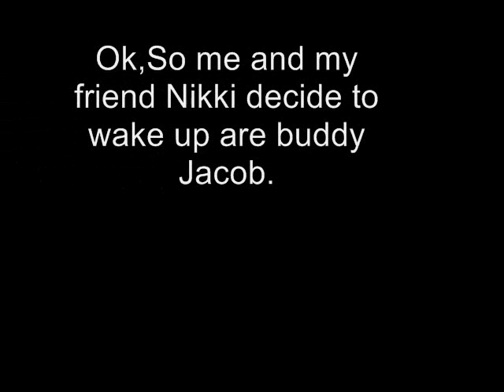Cheesy Wake Up Call.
Sorry for there being no Audio for the first half of the film.
Im still working on that with my videos.

ANYWAYS!
Our buddy Jacob never wakes up..
So this time,we wake him up..With Cheese...And,Well,You decide how it turned out.

I LOVE HOW HE KNOCKS OVER A FULL GLASS OF WATER! Can someone say,FAIL?!

JACOB:
"What the hell you're throwing cheese at me"
*Hits glass*
"Craaap"
"You clean that sh** up"
"You're cleanin that up cause you made me do it cause you pissed me off"
"GET IN HERE AND CLEAN IT YOU F@G"
"Clean it right,or ill get up and ill kick you in your nuts."